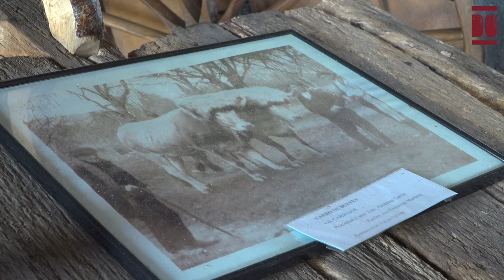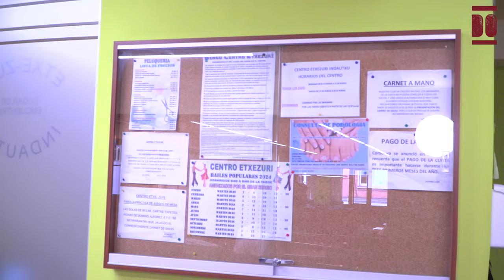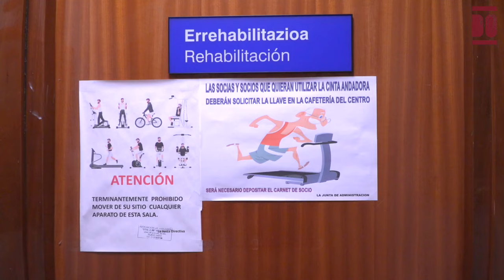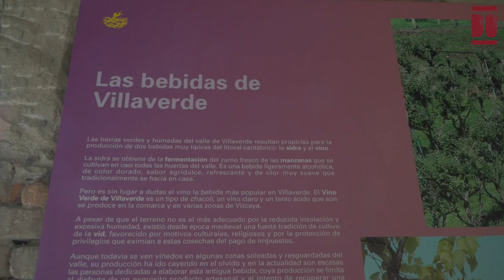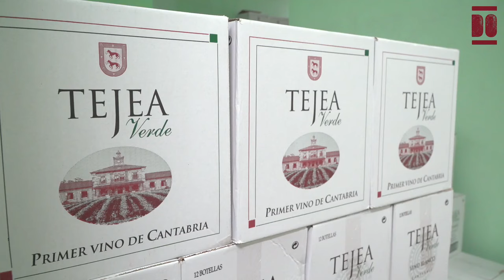Fernando Renovales Ahedo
Fernando Renovales Ahedo nació el 25 de septiembre de 1941 en la casa de sus abuelos maternos en Valle de Villaverde, un enclave cántabro en el País Vasco perteneciente a la comarca de Asón Agüera. Su familia, originaria de valles próximos, subsistía principalmente de la cría de ganado lechero y de la huerta familiar. Su abuela, María, trabajó también para la SNIACE plantando eucaliptos en terrenos de la zona.
Comenzó su educación en la escuela nacional de Villaverde, ubicada en lo que hoy es el museo etnográfico local. A los 10 años, se trasladó a Orduña, donde vivió con su madre y su marido y continuó su formación con un profesor particular. Fue durante este periodo que, con solo 11 años, Fernando comenzó a trabajar con bueyes y ganado. A los 15 años, pasó un año en la Tejera de Orduña y posteriormente colaboró en el bar El Chalazo, que era regentado por su madre y su pareja en la zona de La Venta.
A los 16 años, Fernando se mudó a Bilbao con su abuela materna en busca de un entorno más estable. En la ciudad, inició su trayectoria laboral desempeñando diversas funciones, que incluían desde repartir bombillas en bicicleta hasta trabajar como aprendiz de ajustador en Minfor, una empresa de metalurgia.
A los 19 años, en 1961, Fernando contrajo matrimonio con Pilar Ichaso en Orduña. Pilar, su primera novia formal, es la madre de sus dos hijos varones y de sus dos hijas. Su matrimonio, que se ha fortalecido a lo largo de 64 años (2024), ha sido celebrado en dos ocasiones adicionales con motivo de las bodas de plata y oro.
Tras la boda, trabajó como mecánico de máquinas de escribir en la empresa Subiñas hasta que decidió emprender su propio negocio en este ámbito. En un intento por eludir el servicio militar, ya que era padre de su primer hijo, también inició un negocio de hostelería en Orduña. Sin embargo, fue finalmente llamado a realizar el servicio militar en Ceuta. Al licenciarse y regresar al País Vasco, Fernando trabajó en Renfe, donde estuvo un año para luego dedicarse como autónomo al transporte de obreros y diversos materiales durante 25 años. La situación económica y familiar lo llevó a prepararse para ser policía municipal, accediendo al cuerpo a los 30 años y trabajando en diversas funciones para el Ayuntamiento de Bilbao, período en el que también compaginó varios empleos.
A principios de los años 70, con el objetivo de defender los derechos de la profesión, Fernando impulsó la creación de la Asociación Profesional de Policías Municipales del País Vasco, de la cual fue presidente durante 27 años. Esta asociación promovió la primera huelga de policías municipales, logrando mejoras laborales y federándose con otras organizaciones. A principios de los años 90, se fusionó con CSIF, la Central Sindical Independiente de Funcionarios. Fernando también ocupó el cargo de presidente territorial durante aproximadamente una década, hasta su jubilación.
Tras 30 años de servicio como policía municipal del Ayuntamiento de Bilbao, Fernando se jubiló a los 60 años y regresó a Villaverde, donde residió junto a su esposa durante trece años. Desde los 70 años, ha participado activamente en la Asociación de Jubilados El Pilar Cántabro del Valle de Villaverde, como socio y desempeñando funciones de vocal y secretario.
En la actualidad (2024), a sus 81 años, es concejal independiente de la oposición en el Ayuntamiento del Valle de Villaverde, representando a la formación Por Valle de Villaverde. Reside con su esposa en Bilbao, donde es socio y participa activamente en la Asociación de Jubilados y Pensionistas Etxezuri-Indautzu, habiendo ocupado el cargo de secretario durante un año y presidido la asociación durante los últimos cinco (a 2024).
Además, dedica gran parte de su tiempo a Villaverde, donde cultiva parras en tierras familiares y gestiona su propia bodega, situada en los históricos bajos de la antigua escuela, actualmente transformada en el museo etnográfico de la localidad. En esta bodega, se enfoca en su afición por la elaboración de vino Verde Tejea, un emprendimiento que inició en 1991 con el propósito de revitalizar la cultura del chacolí en Cantabria.
Fernando comenzó su proyecto con el apoyo de la Bialtxa, la asociación que agrupa a las explotaciones de viticultura y a los elaboradores/as de txakolí de Bizkaia. A principios de los años 2000, llegó a ser vocal y luego presidente de la asociación, ejerciendo durante cuatro años. También promovió la constitución de la Asociación de Productores y Elaboradores de Vinos y Sidras de Cantabria en Villaverde de Trucios.
Las tierras heredadas de su abuela, destinadas a su cuidado, son ahora el hogar de sus viñedos. De su abuelo, quien fue aguacil en Villaverde, aprendió “la importancia de ayudar a los demás”. Por esta razón, declara que, “mientras tenga salud, seguirá activo” en todo lo que le sea posible.